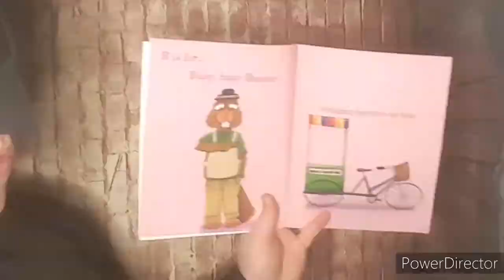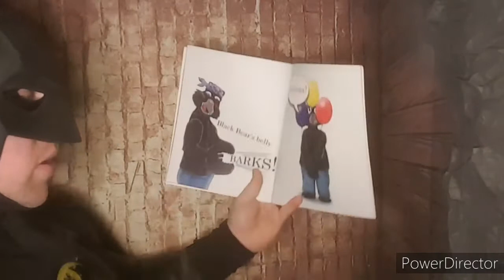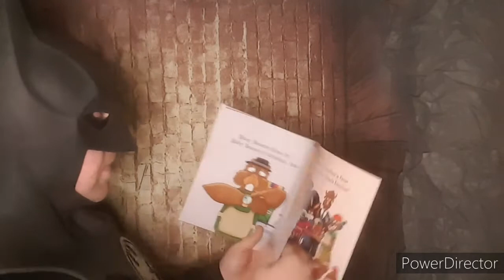Beaver's Burrito Bike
Always open to suggestions.